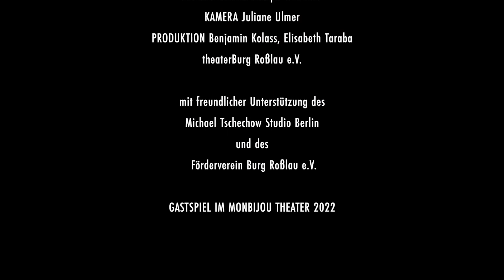"Ein Sommernachtstraum" im Luftschloss auf dem Tempelhofer Feld 2023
Gastspiel des Burgtheatersommer Roßlau iauf dem Tempelhofer Feld 2023
Regie: Andrea Pinkowski
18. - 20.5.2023 und 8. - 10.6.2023
19:30 Uhr